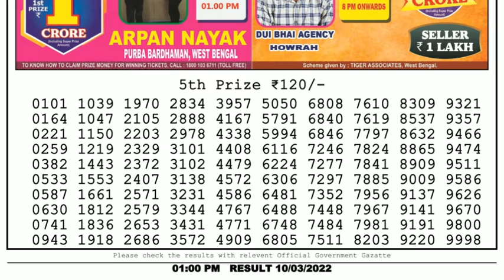🔴Dear Lottery Sambad Live 1pm today 10.03.22 Nagaland State Lottery Result